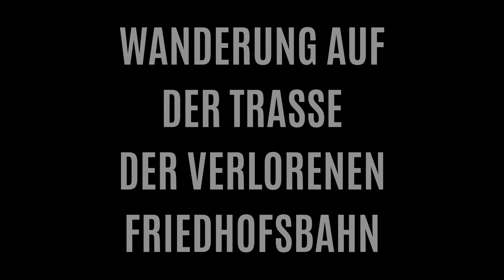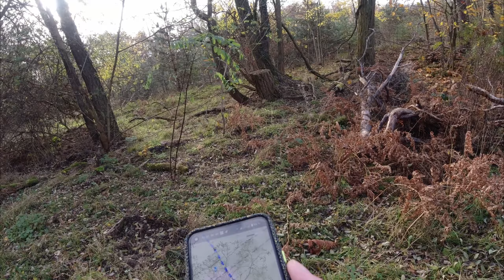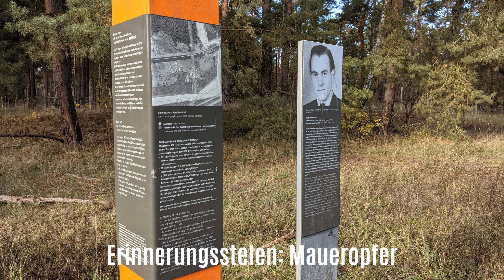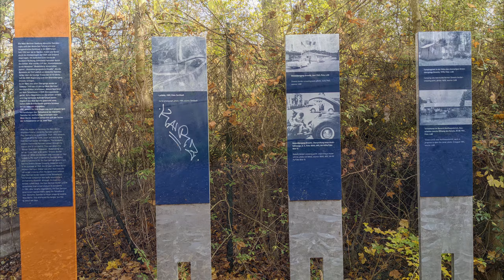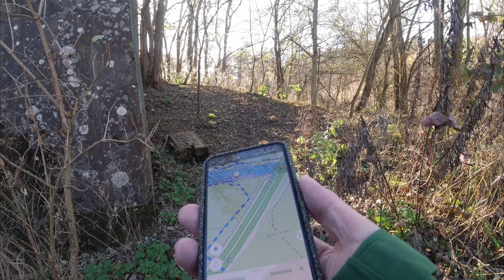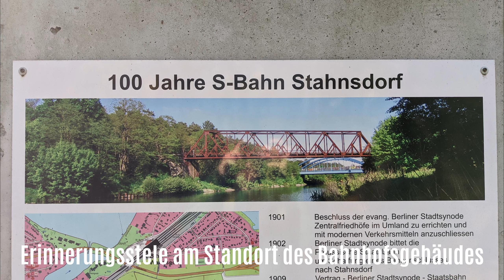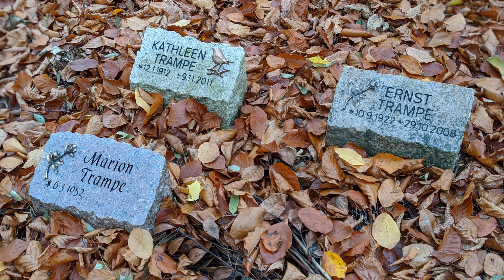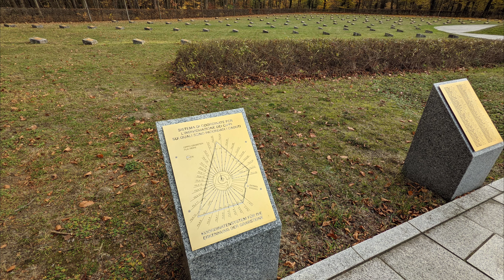201115 Wanderung Bhf Wannsee Trasse Friedhofsbahn nach Stahnsdorf. Südwest Friedhof Rundgang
13 Kilometer Erkundungswanderung auf der alten Trasse der verschwundenen Friedhofsbahn. Zwischen Bahnhof Wannsee (Berlin West) und dem Südwest Kirchhof bei Stahnsdorf (bis 1990 DDR).
Zum Abschluss Rundgang auf dem riesigen,parkähnlichen Friedhof. Totensonntag 2020 - viele Besucher bei schönstem Herbstwetter. -
Made by DJI Osmo Action, Davinci Resolve, Pixel 5 and ME.